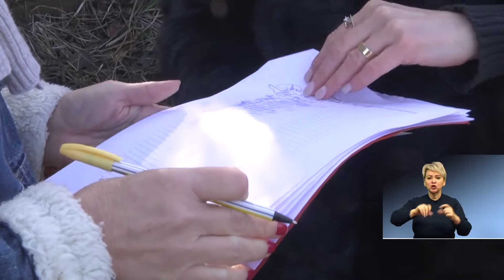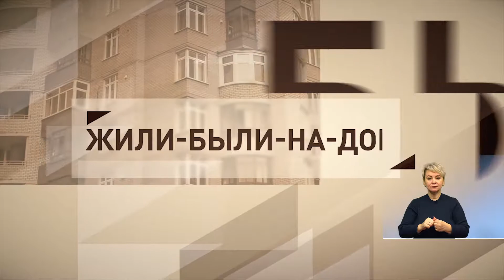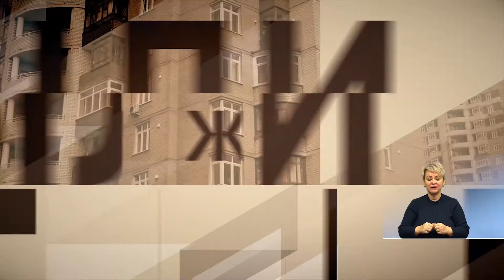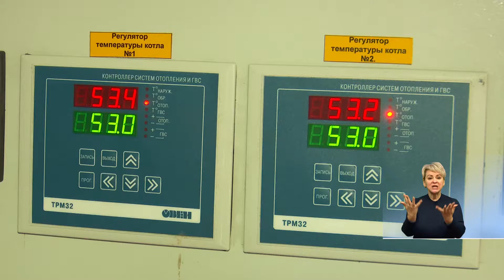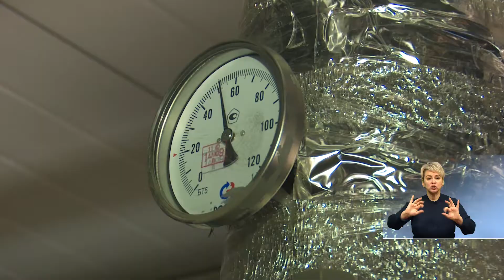Жили-были-на-Дону 24.11.2020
Справа - Ивановы, а слева - Петровы. Так было еще недавно. На улице решила прописаться вышка сотовой связи. Жители СНТ "Железнодорожник" прикладывают все силы, чтобы выжить нового соседа. Надежда отметить новоселье в собственной квартире снова появилась. Благодаря региональной субсидии одним долгостроем в Ростове станет меньше.  К холодам регион подготовился основательно - отопительный сезон проходит в штатном режиме. Об этом и не только в программе "Жили были на Дону".